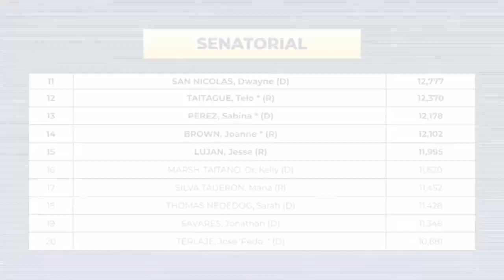Recount Wednesday for 15th legislative seat and AG race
Up for grabs-- the 15th seat in the 37th Guam Legislature. Results for both races not including the provisional ballots were too close to call.

For the legislature, Jesse Lujan got 11,995 votes and Kelly Marsh-Taitano received 11,620 votes.

And in the race for attorney general between incumbent Leevin Camacho and former AG Douglas Moylan. Moylan is leading by 77 votes.